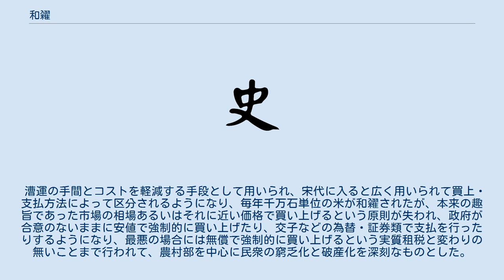和糴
和糴（わてき）とは、中世中国において、政府が人民に対して合意に基づいた価格で現銭で米を非強制的に買い上げること。
和買制度の一種である。
 租税とは別に民間から米を調達する「糴」は戦国時代の李悝の説に見られ（『漢書』食貨志）、前漢以後に和買制度が成立した。
米を民間より適正価格で買い上げることを「和糴」と呼ぶことは北魏時代から見られるが、本格化するのは中唐の開元25年（737年）頃の事と見られている。
この背景には財政規模の拡大と貨幣・金銀・軽貨などの非穀物による租税納付の増加などがあった。
安史の乱や続く西北の吐蕃・回紇や北方の契丹に対抗するために辺境周辺部である関中などから民間が持つ食料や馬糧を買い上げて辺境の部隊に送る仕組が作られた。
 漕運の手間とコストを軽減する手段として用いられ、宋代に入ると広く用いられて買上・支払方法によって区分されるようになり、毎年千万石単位の米が和糴されたが、本来の趣旨であった市場の相場あるいはそれに近い価格で買い上げるという原則が失われ、政府が合意のないままに安値で強制的に買い上げたり、交子などの為替・証券類で支払を行ったりするようになり、最悪の場合には無償で強制的に買い上げるという実質租税と変わりの無いことまで行われて、農村部を中心に民衆の窮乏化と破産化を深刻なものとした。